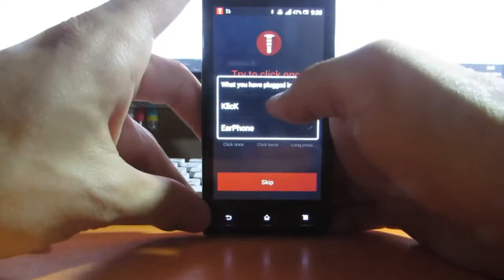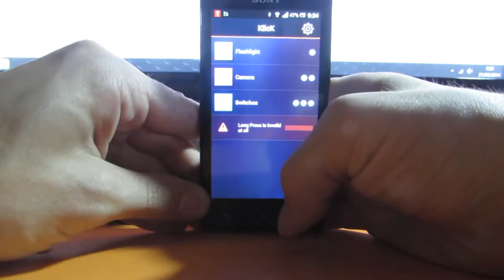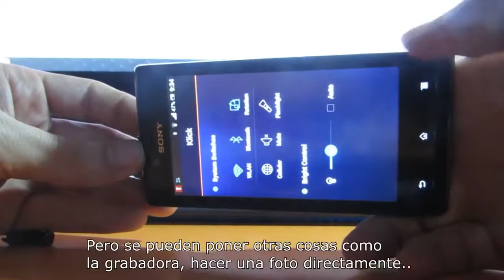Boton Acceso Directo Movil - Quick Button 3.5mm Earphone Jack